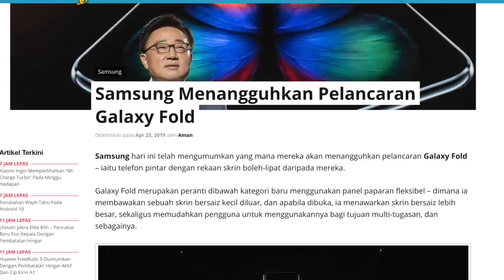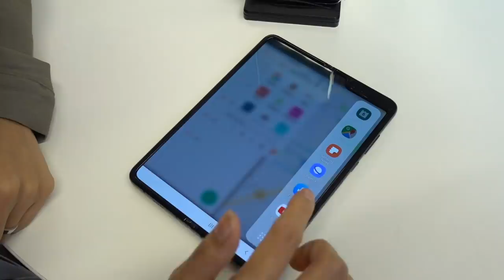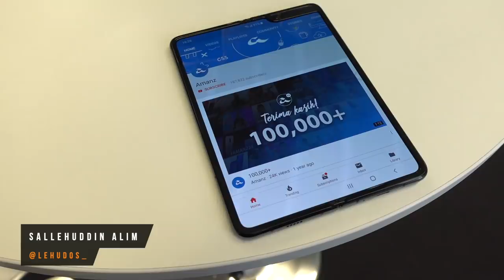Samsung Galaxy Fold - Telefon Dengan Skrin Boleh-Lipat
Samsung kini telah pun melancarkan kembali telefon dengan skrin boleh-lipat daripada mereka, iaitu Samsung Galaxy Fold. Ia hadir dengan rekaan skrin boleh-lipat dan digunakan sebagai telefon, atau dibuka dan digunakan sebagai sebuah tablet. Pada video kali ini, kami melihat secara ringkas pada telefon pintar terbaru Samsung ini.